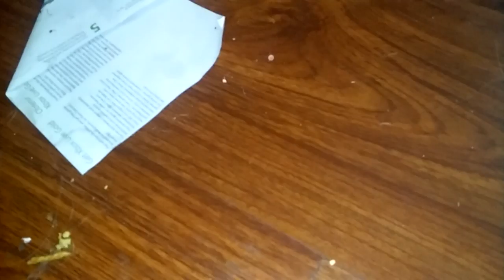The fight against the villains part 2